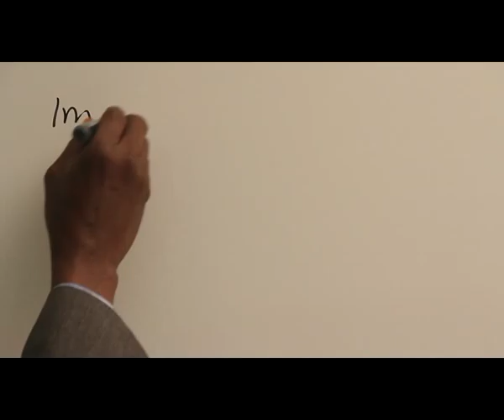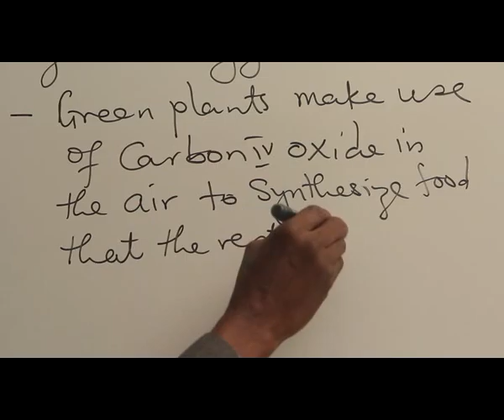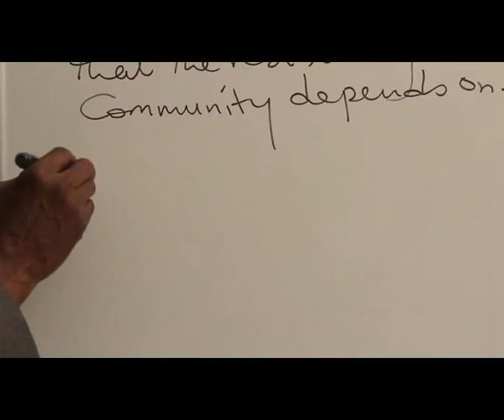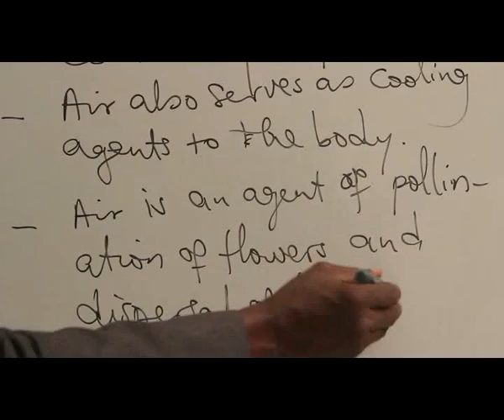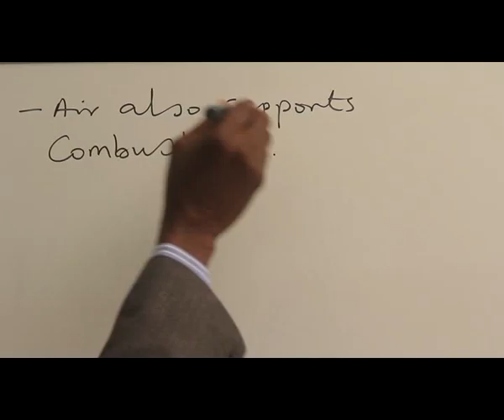CONSERVATION PART 10